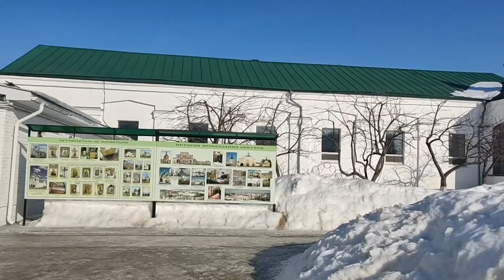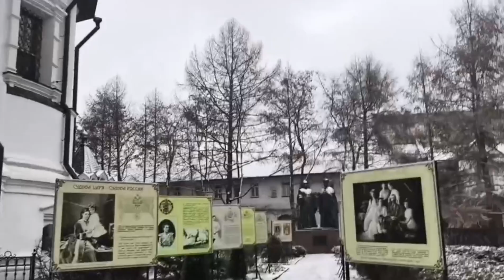Монастыри разных городов, где есть Сила.